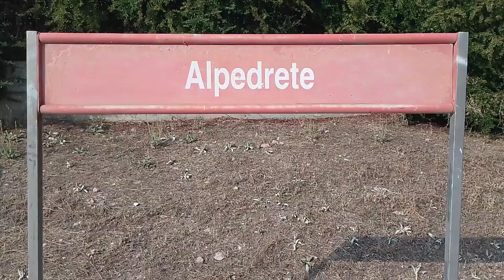Civia S-465 por la estación de Alpedrete